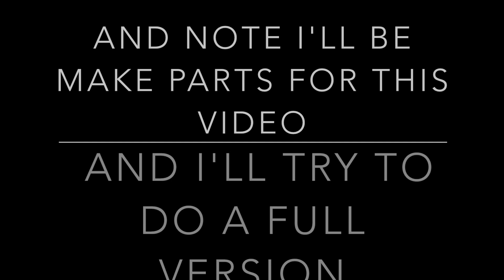Railfanning @ Cumberland Vol 2 Pt1: The GEVO's and the Capitial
So, I got lucky today and went to Cumberland and so far I saw alot of stuff. But, I'm spilting this into parts because there was so much stuff that I didn't had time to look back. So, once I do all the parts I'll try to make the full version of it. For the first part, I noticed that Amtrak P030 was getting close, but I wasn't expecting a pair of CSX locomotives to arrive to prepare an empty coal train. And as a bouns, I managed to see a crew change.